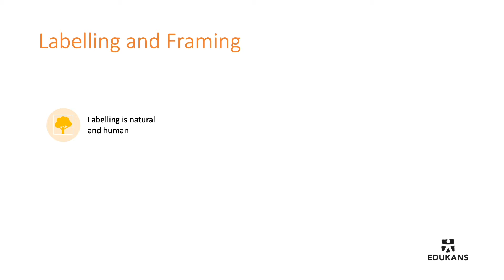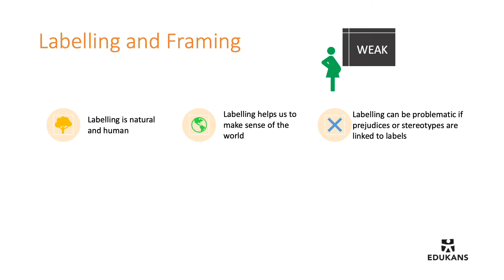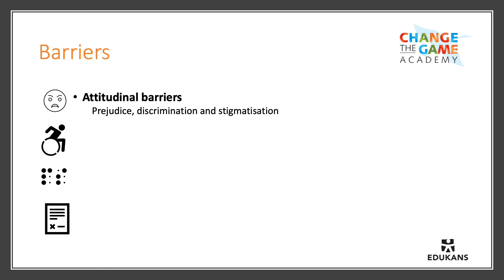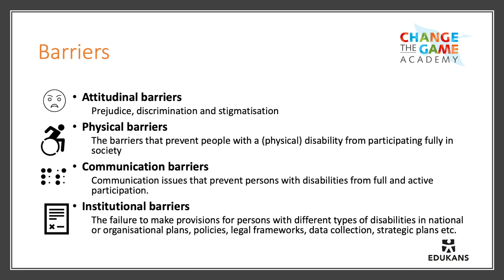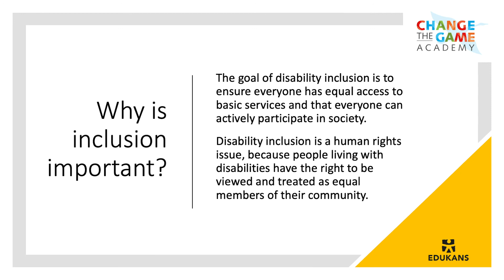Diversity explanation (English)